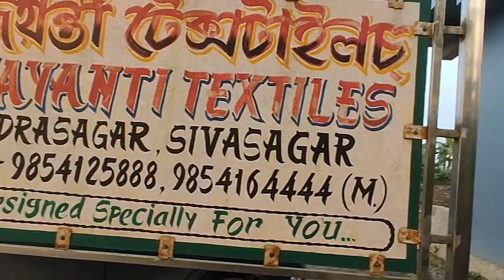কেনেকৈ তাতঁ বৈ উপাজন কৰিব পাৰিব॥silk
assam best pator kapur
silk clothes in assam
places to visit in sibsager
Tat hall .handloom and textile
best quality silk production in sibsagar
big factory in assam
low cost silk and eri clothes
eri muga silk in assam
silkworm clotes in assam
cost of silkworm clothes in assam
price of silkworm clothes in sualkuchi
textile desige in assam
how to prepare clothes from
silk,pator kapur